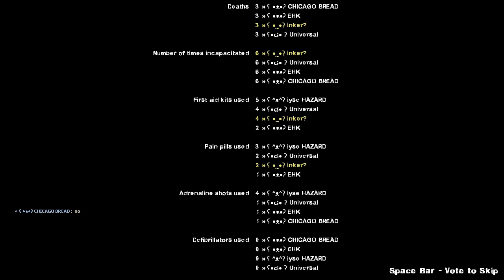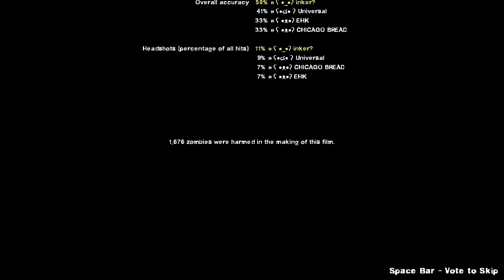Left 4 Dead 2: Wan Li - Expert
Inker, Iyse, Chicago Bread, EHK, and Universal take another trip to China